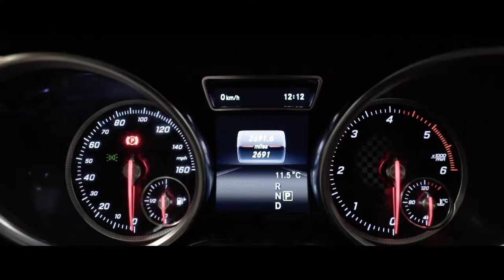Mercedes-Benz of Manchester - Trailer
We are pleased to release our first video trailer at Mercedes Benz of Manchester Central. We are looking to release one each week which you catch on YouTube, Facebook, Instagram and Twitter. Thank you so much to Provocateur Apparel for putting this together for us. We hope you like it as much as we do :)